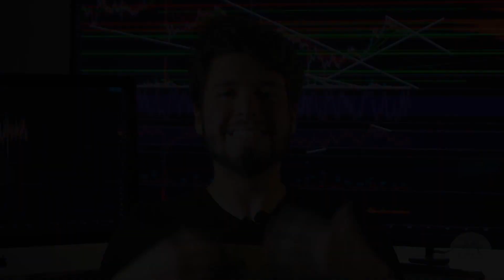AULA 27: A ARBITRAGEM DÁ SEMPRE CERTO? - Curso Avançado: Arbitragem de Bitcoin e Criptomoedas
A seguir, Empresas que uso diariamente no Trading e os respectivos links para inscrição, com beneficios especiais para você.

Saudações investidores, todos os dias às 11:30h uma ou duas novas aulas do curso avançado Especialista em Arbitragem de Bitcoin e Criptomoedas. Segue o temário completo:

ESPECIALISTA EM ARBITRAGEM DE BITCOIN E CRIPTOMOEDAS

MÓDULO 1) ARBITRAGEM: POR QUE DÁ PRA GANHAR?

AULA 01: INTRODUÇÃO
AULA 02: TEMÁRIO - O QUE VOCÊ VAI VER NO CURSO?
AULA 03: O QUE É ARBITRAGEM?
AULA 04: O LUCRO NA ARBITRAGEM
AULA 05: POR QUÊ DÁ PRA GANHAR?
AULA 06: DISPERSÕES DO PREÇO NO MERCADO

MÓDULO 2) CONCEITOS BÁSICOS

AULA 07: INTRODUÇÃO + SITE COINMARKETCAP
AULA 08: PARIDADE - TEORIA
AULA 09: PARIDADE - PRÁTICA
AULA 10: BOOK DE ORDENS, TIPOS DE ORDENS E HISTÓRICO
AULA 11: ORDER BOOK NA PRÁTICA
AULA 12: VOLATILIDADE E ÁGIO PAÍS/ÁGIO BRASIL
AULA 13: VOLATILIDADE NA PRÁTICA
AULA 14: LIQUIDEZ TEORÍA
AULA 15: LIQUIDEZ NA PRÁTICA
AULA 16: ÁGIO PAÍS/ÁGIO BRASIL
AULA 17: ÁGIO BRASIL NA PRÁTICA

MÓDULO 3) TIPOS DE ARBITRAGEM

AULA 18: ARBITRAGEM DO BITCOIN
AULA 19: ARBITRAGEM DE ALTCOINS
AULA 20: MANUAL X ROBÔS
AULA 21: TRANSFERÊNCIA X INSTANT NEA
AULA 22: DISPERSÕES NO PREÇO EM CRIPTOMOEDAS: CARTEIRAS FECHADAS
AULA 23: ATIVA X PASSIVA
AULA 24: HFT X PESCARIA
AULA 25: INFINITA x GARGALO
AULA 26: NORMAL X TRIANGULAR
AULA 27: TRIANGULAR

MÓDULO 4) DESAFIOS DA ARBITRAGEM

AULA 28: A ARBITRAGEM DÁ SEMPRE CERTO?
AULA 29: RENTABILIDADE
AULA 30: ESCALABILIDADE
AULA 31: ROBÔS

MÓDULO 5) TIPOS DE EXCHANGES

AULA 32: AS MELHORES EXCHANGES INTERNACIONAIS
AULA 33: AS MELHORES EXCHANGES BRASIL
AULA 34: TIPOS DE EXCHANGES E FAKE VOLUME
AULA 35: FAKE VOLUME (BITWISE RELATORY)
AULA 36: Exchanges Falsificando Prática!
AULA 37: RISCOS e CUSTÓDIA

MÓDULO 6) TIPOS DE CRIPTOMOEDAS

AULA 38: TIPOS DE CRIPTOMOEDAS PARA ARBITRAR
AULA 39: TIPOS DE CRIPTOMOEDAS
AULA 40: BITCOIN
AULA 41: ALTCOINS E TOKENS
AULA 42: STABLE COINS
AULA 43: TETHER
AULA 44: LIBRA
AULA 45: OPERACIONAL TETHER
AULA 46: USDC

MÓDULO 7) ANÁLISE FUNDAMENTALISTA P/ ARBITRAGEM

AULA 47: ANÁLISE FUNDAMENTALISTA
AULA 48: PRECIFICAÇÃO DE ATIVOS: VALUATION
AULA 49: COMO AVALIAR UM BOM PROJETO DE CRIPTOMOEDAS?
AULA 50: CIRCULATING X MAX SUPPLY
AULA 51: PORTFÓLIO DE ALTCOINS

MÓDULO 8) TRADING e ARBITRAGEM

AULA 52: ANÁLISE TÉCNICA + POR QUÊ DÁ PRA GANHAR?
AULA 53: TRADING VIEW
AULA 54: MÉDIAS + ARBITRAGEM
AULA 55: OSCILADORES + ARBITRAGEM

MÓDULO 9) OPERACIONAL TEÓRICO

AULA 56: RESUMO
AULA 57: BOOK DE ORDENS - OS 3 TIPOS DE ORDENS
AULA 58: TIPOS DE ARBITRAGENS DENTRO DE EXCHANGES
AULA 59: TRADING VIEW ARBITRAGEM
AULA 60: DESVIO PADRÃO e VARIÂNCIA
AULA 61: CORRELAÇÃO
AULA 62: COVARIÂNCIA
AULA 63: ARBITRAGEM DE BITCOIN
AULA 64: ARBITRAGEM DE ALTCOINS
AULA 65: ARBITRAGEM TRI NGULAR
AULA 66: DISPERSÕES NO PREÇO EM CRIPTOMOEDAS: STABLE COINS
AULA 67: DISPERSÕES DO PREÇO EM CRIPTOMOEDAS: AGIO BRASIL

MÓDULO 10) OPERACIONAL SITES

MÓDULO 11) EXCHANGES

AULA 72: BINANCE
AULA 73: BITTREX
AULA 74: KUCOIN
AULA 75: BITINEX
AULA 76: POLONIEX
AULA 77: EXCHANGES BRASILEIRAS